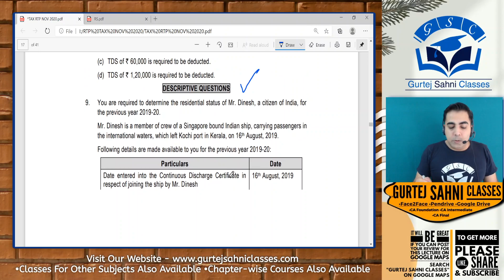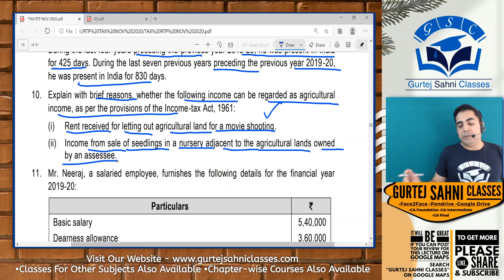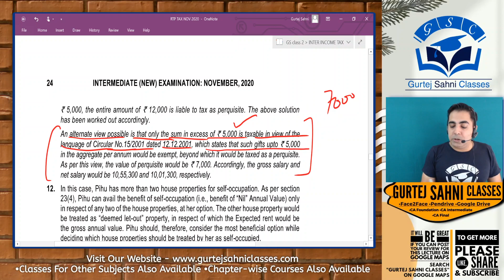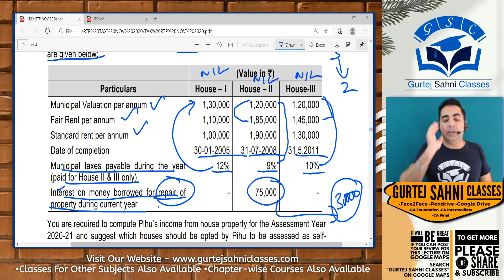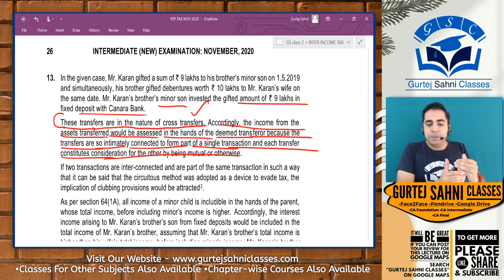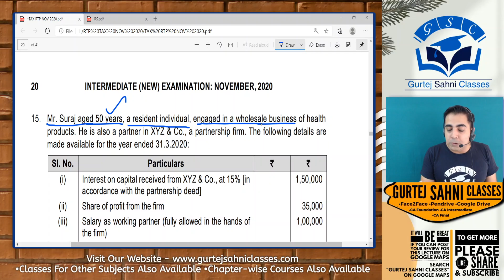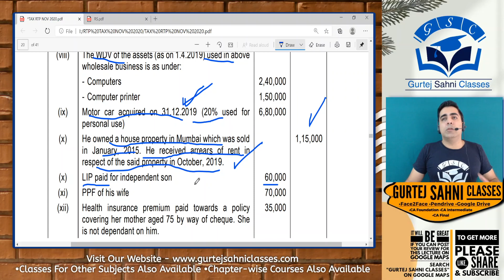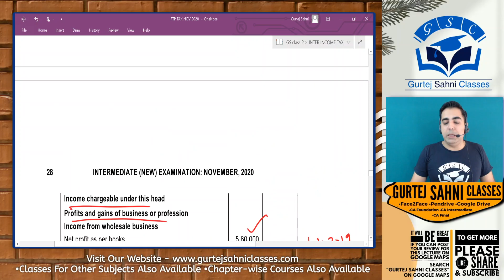CA INTER TAX NOV 20 RTP PART 9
CA Gurtej Sahni Sir will present you with a detailed analysis of CA Inter Taxation RTP NOV 2020